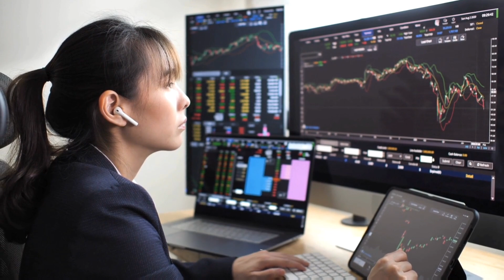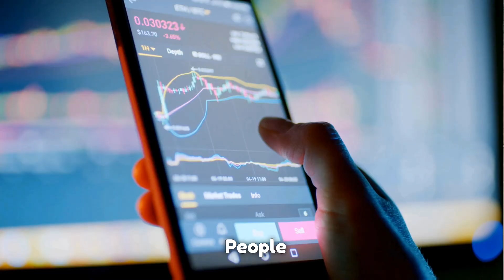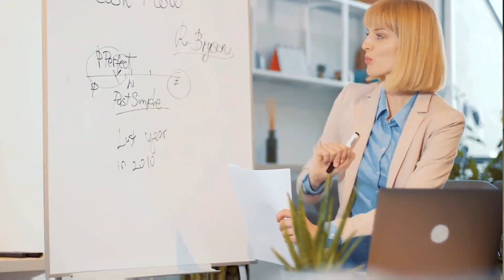लॉस बुक करते क्यों नहीं ?😊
➡️Open a Free Demat Account on Dhan & support your Bhai.

I am Sarvesh Rawat, Freedom Coach.
Sign up below to get my Free Course.😊💐❤️

(Helps You Build Super-Fast Websites, Funnels, Courses Without  Coding.)

Freedom Success Blueprint:
Bonus: 1 Personal branding Model -2k.
Bonus: 2 How to Scale Your Business Online?
Funnels, Landing page, Sales page Training 2k.
Bonus: 3 Inner Circle Weekly. Lifetime Weekly class-5k.
Bonus: 5 A FREE Shoutout…& Certificate
Bonus: 6 Lifetime Coaching & Community.
Bonus: 7 Yoga Classes

day trading psychology, forex trading discipline,